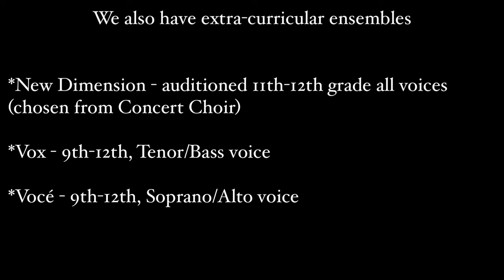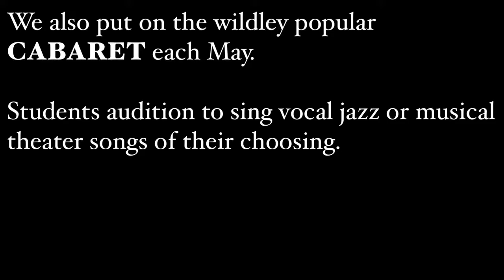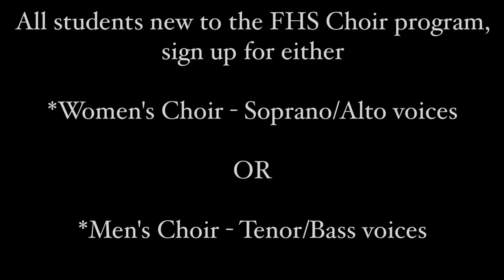Farmington High School Choir registration video 2022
We hope you consider joining Farmington High School's Choir program.  It is a great place to grow in your love of singing and music while being a part of a supportive community.  Join us!